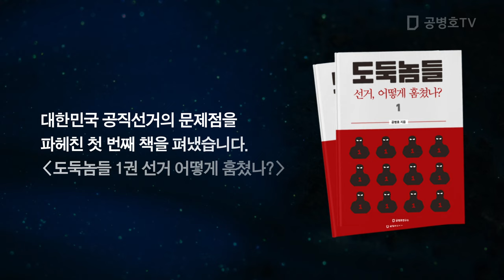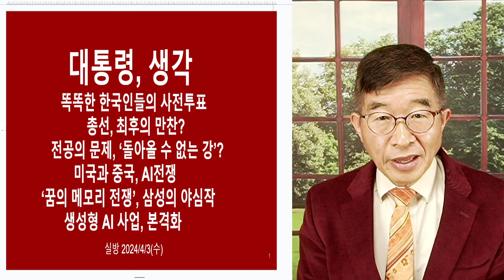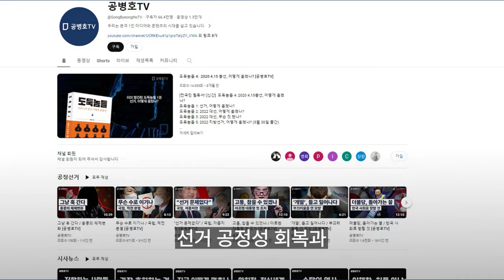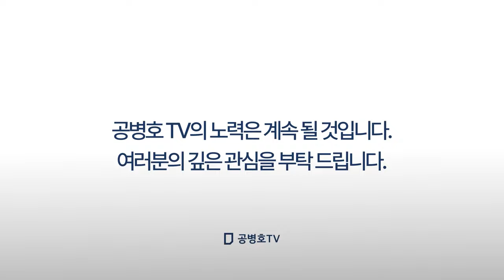대통령, 단순한 생각 / 문제 핵심 파악못해 / 처음부터 끝까지 OECD(경제협력개발기구) 기준 의사수 부족만 유독 강조 / 지적 오만의 댓가 치루게 될 것 [공병호TV]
Bitcoin : 3MTW849AkP2ftLeSK2teZHMmzLu7Z83s9U